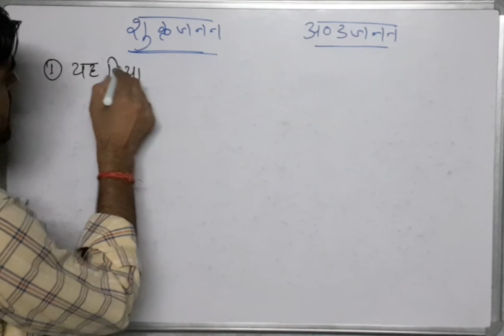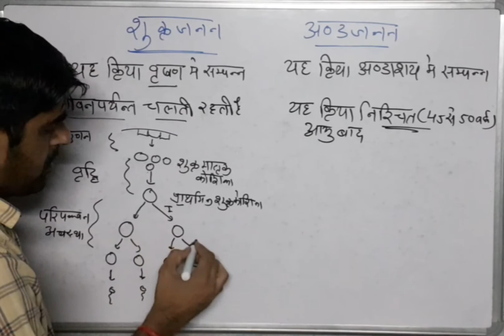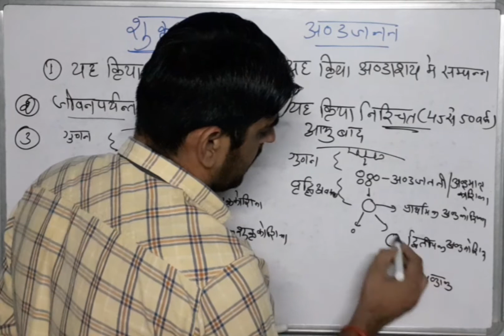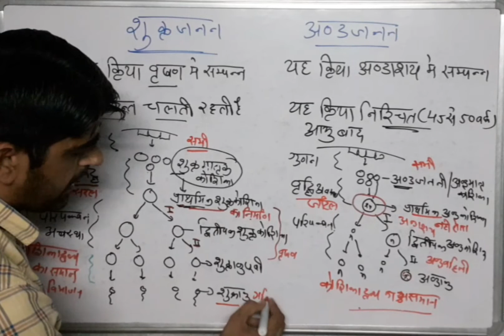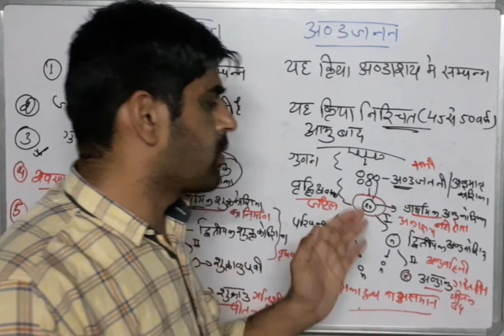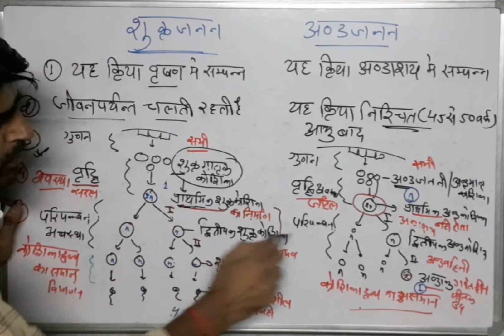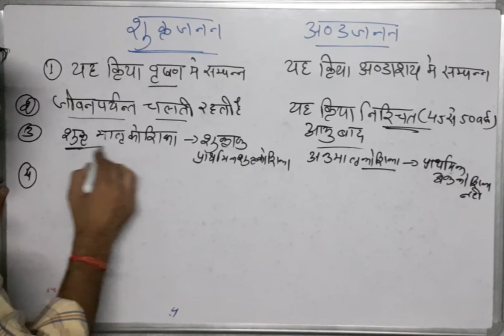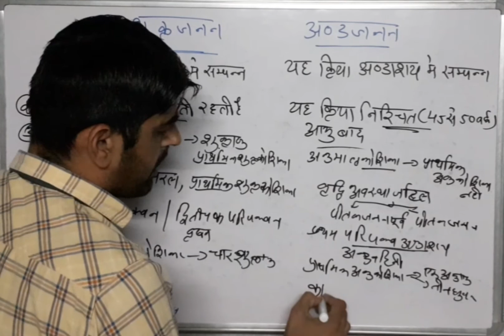शुक्राणुजनन तथा अंडाणुजनन में अंतर।differences between spermatogenesis and oogenesesis in hindi।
biobyrc शुक्राणु जननअंडाणु जनन(1) शुक्राणु जनन वृषण में होने वाली क्रिया है।

(2) इसके एक प्राथमिक स्पर्मेटोसाइट से 4 शुक्राणु बनते हैं।

(3) इसमें ध्रुवीय काय नहीं बनते।

(4) इसमें अपेक्षाकृत कम समय लगता है।
 (1) यह अंडाशयों में होने वाली क्रिया है।

(2) इसमें एक प्राथमिक असाइट से एक अंडाणु बनता है।

(3) इसमें ध्रुवीय काय बनते हैं।

(4) इसमें ज्यादा समय लगता है।